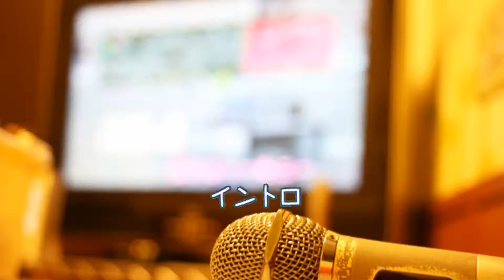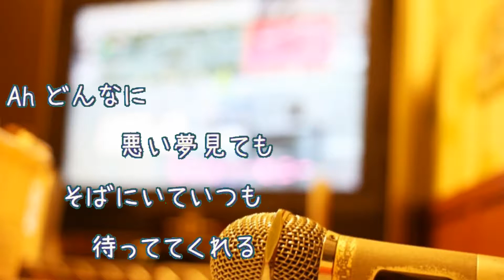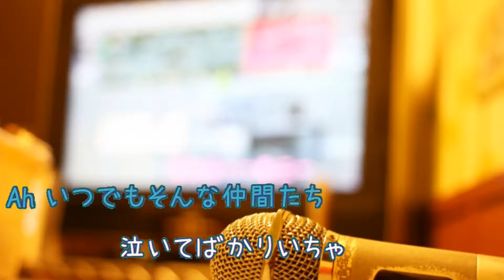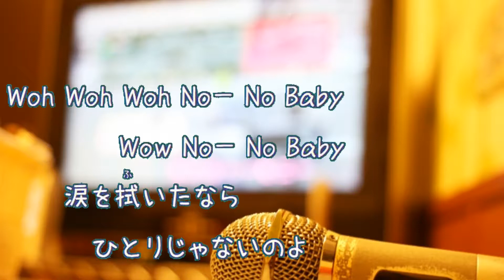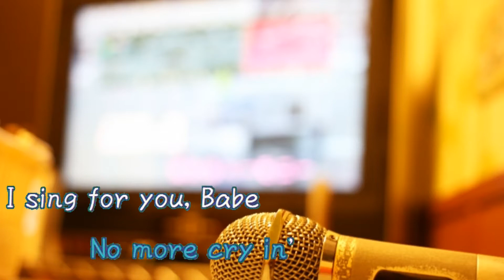Dear Friends / PERSONZ [オフボPRM] [歌える音源] (歌詞あり offvocal ガイドメロディーなし ママハハ・ブギ 1989年 オフボーカル 家カラ karaoke)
ドラマ『ママハハ・ブギ』主題歌。

1989年2月21日発売。

作詞：JILL　作曲：渡邉貢

女性キー
未定

男性キー
未定